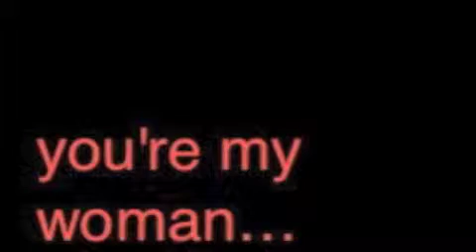save us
it took me less than a hour to make this!